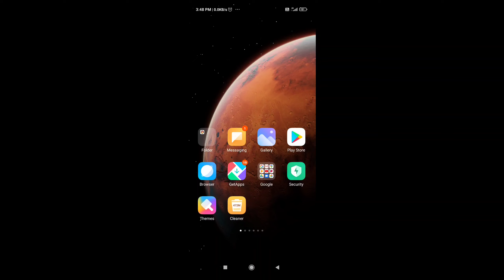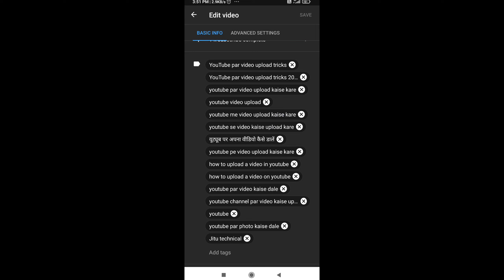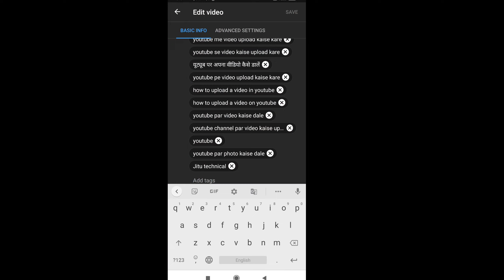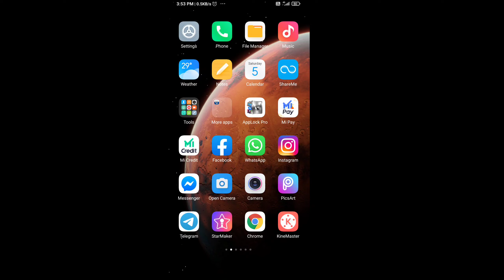Youtube video ke liye viral tags kha se laye. Apni video ke liye viral tags kha se le 2020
So guy's mene aapko iss video me btyaa hai ki aap ki tarike se youtube video ke liye viral tags ka use kar sake and aap ye tags kha se le .almost guy's mene aapko sab kuch iss video me bta diya hai , for more information watch this video till end.

Thanks dear all friends 🙏🙏🙏🙏

To aajao insta. Par any questions ask me and  help my dear youtube family

video ki link kaise copy kare-

apni photos par song kaise lgaye-

Tittle Tags or description kaise likhe -

Your queries-:
Youtube video ke liye viral tags kha se laye
apni video ke liye viral tags kha se le 2020
youtube video ke liye viral tags
youtube video ke liye viral tags kha se leke aaye
youtube video me viral tags kha se le
youtube video pe viral tags kese use kare
Viral tags kese dekhe
Youtube video me viral tags kaise le